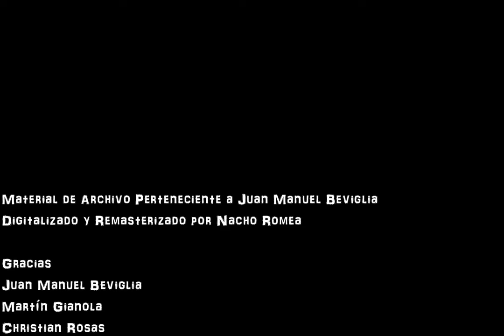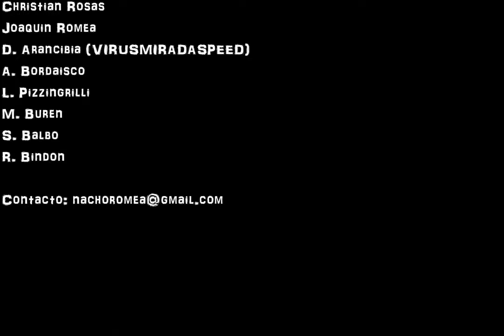Fabiana Cantilo - Arcos Videoclip